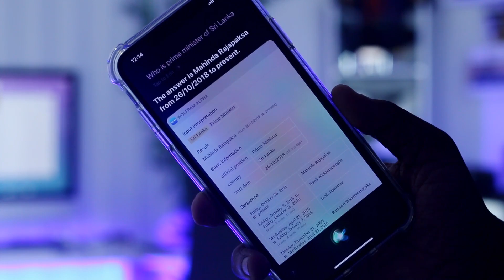Do not believe everything you read on the internet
Do not believe everything you read on the internet. How Google assistant and Apple Siri works and Get Data for Answer the Internet Questions. Explained in Sinhala